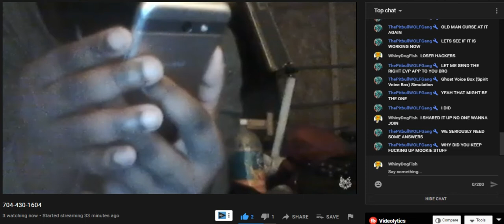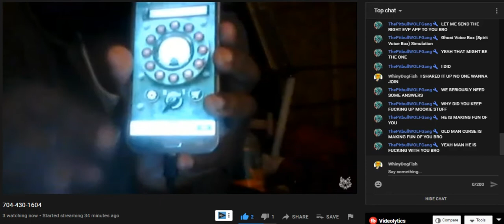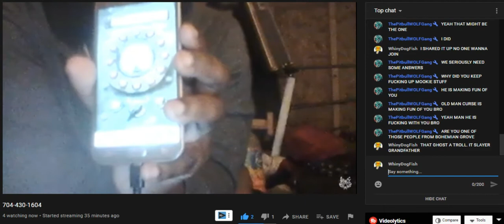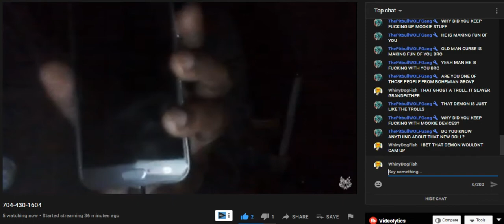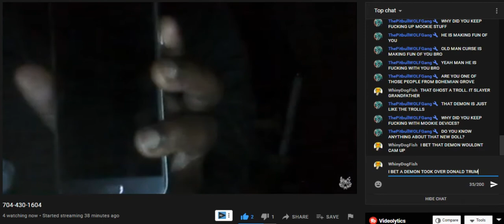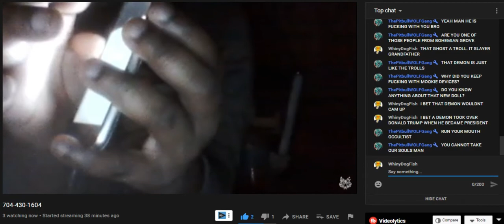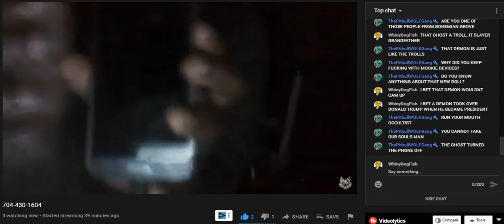MOOKIE7o4 CUSSES OUT DEMON LIVE | SUPERNATURAL 18+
ONLY 18+ CAN WATCH THIS MAN IT SUPER SCARY MOOKIE7o4 FAMOUS RAPPER CALLS A DEMON ASKS A LOT OF QUESTIONS AND CUSSES HIM OUT!!!